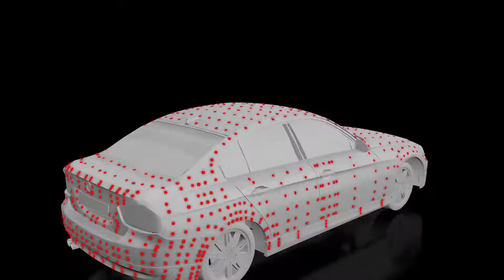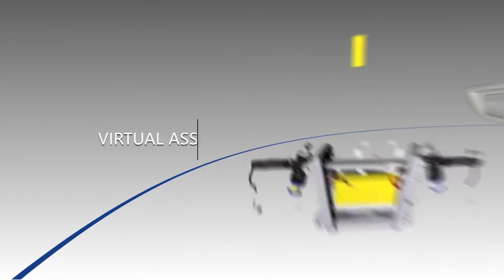AXE 3D Scanner Deliver Large Volume 3D Measurement Individually